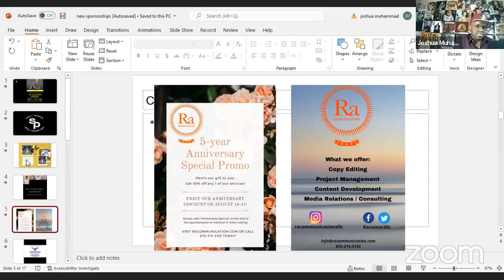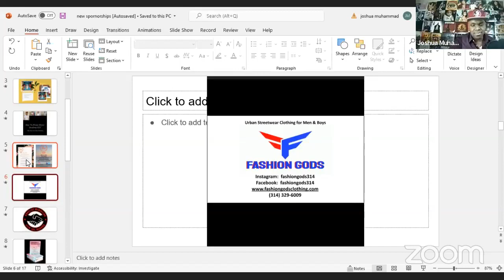Bro Martin on securing Hon Min Farrakhan, Police stand off at Mosque in LA, & Dr. Khalid speak